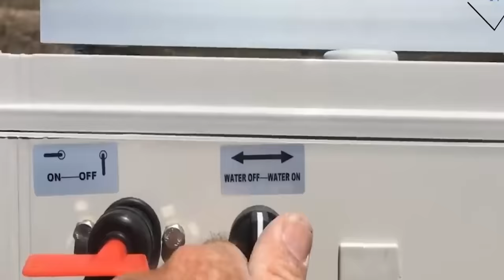दुनिया की सबसे बड़ी बड़ी मशीनें | Biggest Machines In The World